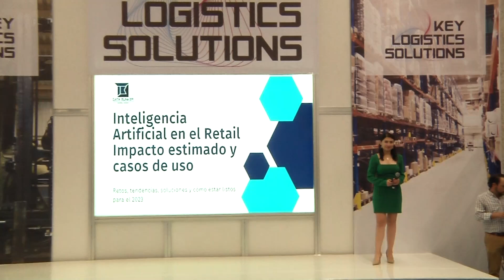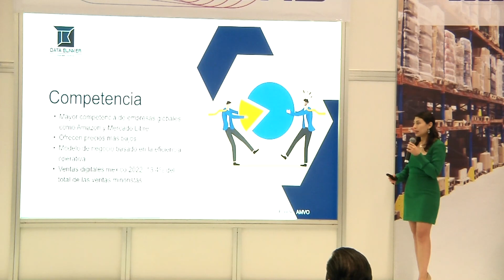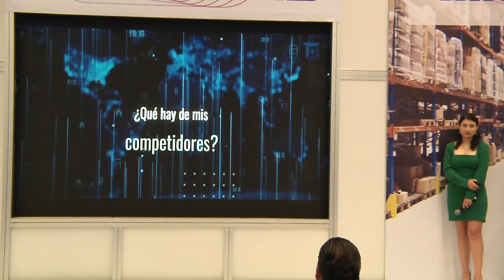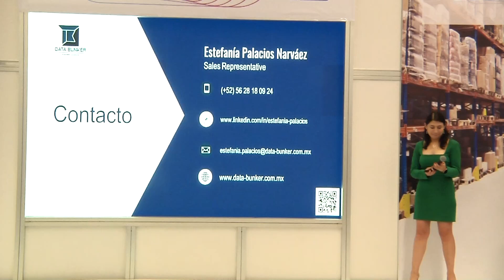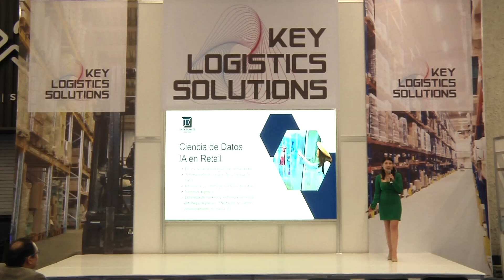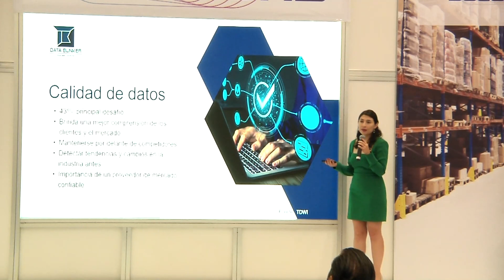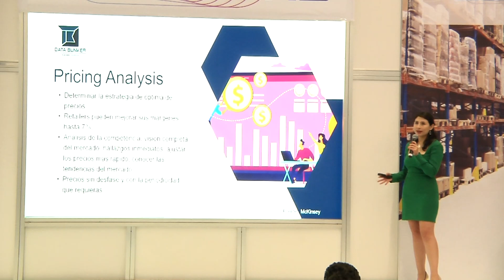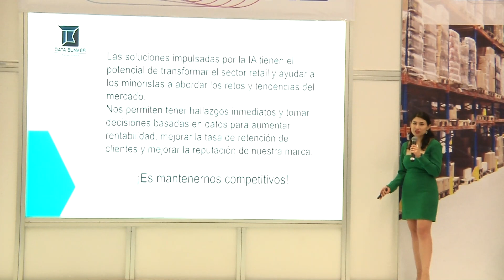INTELIGENCIA ARTIFICIAL EN EL RETAIL (IMPACTO ESTIMADO Y CASOS DE USO). | Expo ANTAD 2023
INTELIGENCIA ARTIFICIAL EN EL RETAIL (IMPACTO ESTIMADO Y CASOS DE USO).
Estefanía Gabriela Palacios Narváez.
Sales Representative
Data Bunker